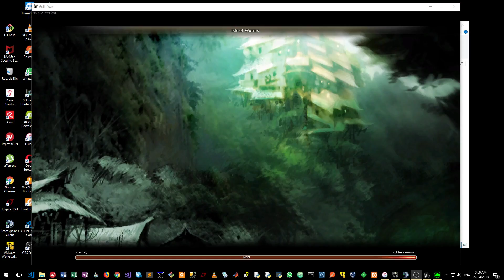[NOPE] r157 vs [1337] r197, MAT Swiss Round 4, 21/04/18 - Guild Wars (GvG) [Elementalist, Split]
Elite: Lightning Surge
Map: Isle of Wurms
Hold On Guys I Got This [NOPE] r157 vs Quality Needs No Name [1337] r197
[NOPE] PoV
Monthly Automated Tournament (21/04/18) - Swiss Round 4

Flux: There Can Be Only One
Description: You deal an additional 30% damage to foes of the same primary profession. Killing a foe of the same primary profession restores all your Health and Energy, and you get a 5% morale boost.